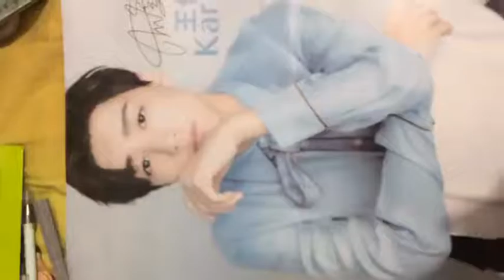突然发现我的笔好多.......（不说了我去收拾笔了）